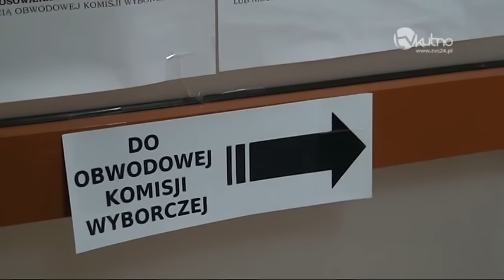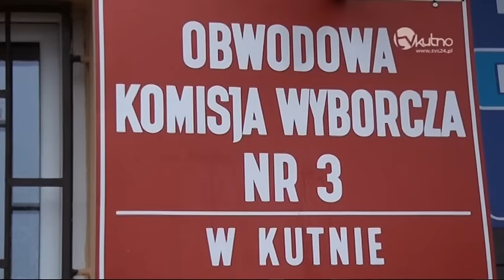Kandydat do sejmu, Tomasz Rzymkowski, przedstawił swoje hasła wyborcze